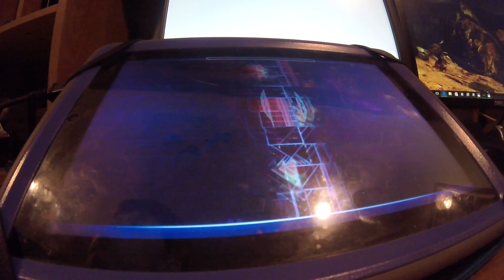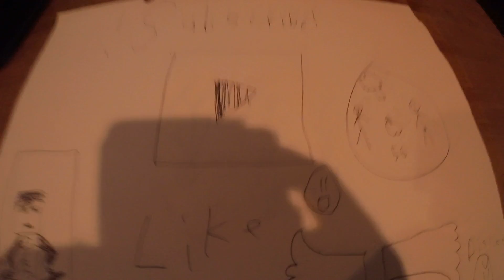geometry dash epic fails and minecraft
hello today I'm doing g.d epic fails on purpose and I'm uploading it with my friend